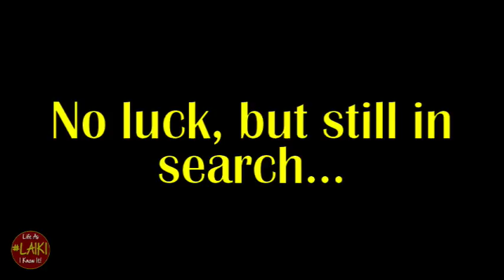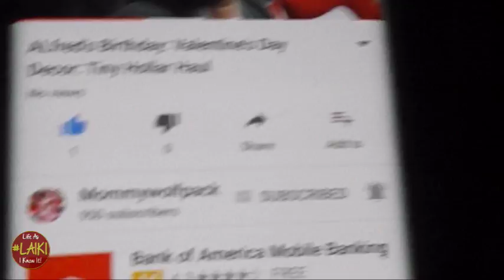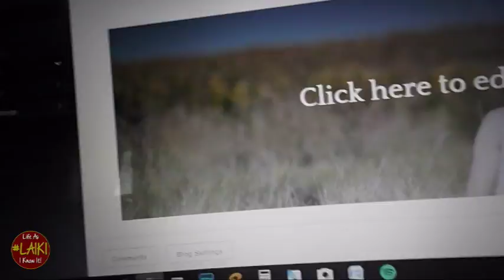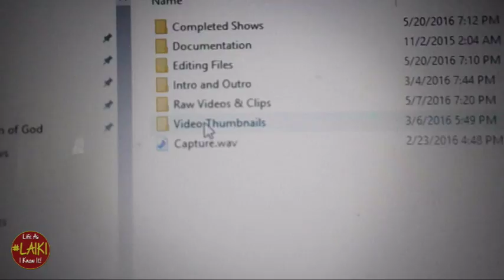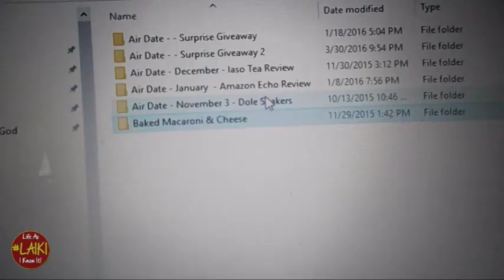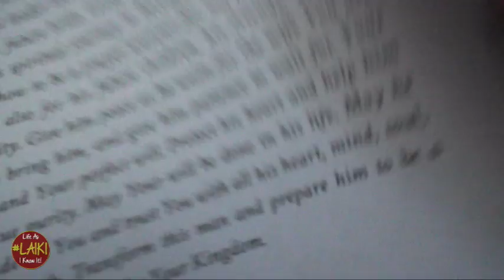A Mixed Up Vlog...Again! - LAIKI S7 #355